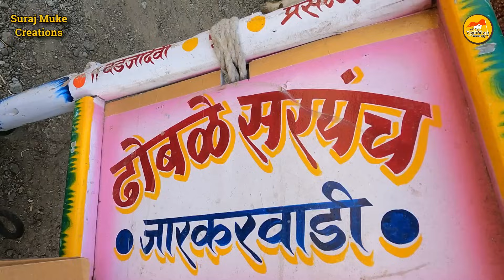गाडामालक बाळासाहेब बबन ढोबळे यांचा मुंगळा बैल आणि बैलांच्या दावणीची मुलाखत | Bailgada Sharyat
Topics Related this
1 Khilar bail
2 bailgada sharyat pune Bailgad sharyat
3 khillar bail jodi
4 khillar bail jodi
5 pandharpuri bull
6 pandharpuri bail bajar
7 Khillar maharashtrachi sha
8 महाराष्ट्र बैलगाडा शर्यत
9 काजळी खिल्लार
10 कोसा खिल्लार
11 म्हैसुरी खिल्लार
12 गाजरी खिल्लार
13 हरणा खिल्लार
14 ಬುಲ್ ರೇಸ್,ಪುಸ್ಸೆಗಾಂವ್ ಎತ್ತುಗಳು ಎತ್ತುಗಳನ್ನು ಪ್ರದರ್ಶಿಸುತ್ತವೆ

1 pandharpuri bull
2 sharyat khond
3 Khillar maharashtrachi shan
4 dhangari khillar
5 maharashtrabailgadasharyat
6 pune bailgada sharyat
7 bailgada sharyat in pune
8 bail gada sharyat
9 Shetkaryachi shan bailgada sharyat
10 शेतकऱ्याची शान बैलगाडा शर्यत